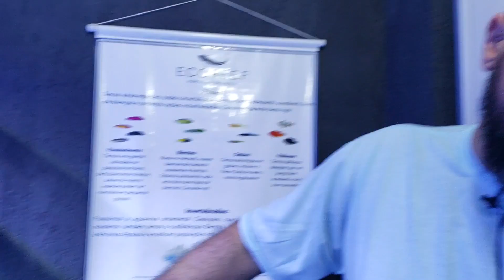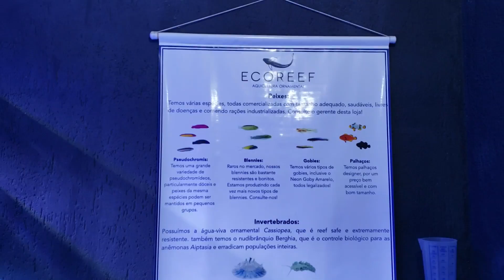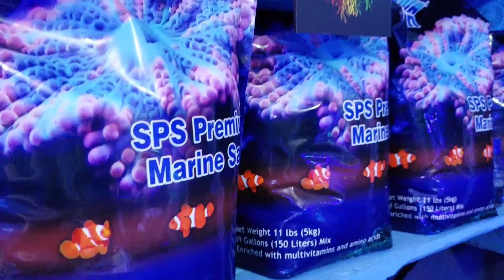Visitei uma Loja de AQUARISMO! - Oxygen Reef Store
É isso ai galera! Visitamos mais uma LOJA de AQUARISMO, dessa vez foi a loja Oxygen Reef Store!

A Oxygen Reef Store é especializada em aquarismo marinho, apesar de também ter produtos de água doce. A loja tem como maior foco o público iniciante, intermediário e, além de tudo, em BAIXO CUSTO!

O dono da loja, Jefferson, possui um grande conhecimento no ramo e pode auxiliar todos os iniciantes a montarem aquários incríveis por um preço acessível!

Endereço:

Rua Santa Madalena, 174, Diadema - São Paulo - 09941250